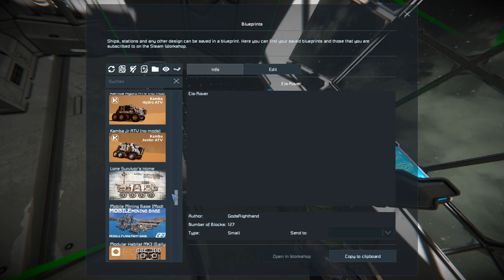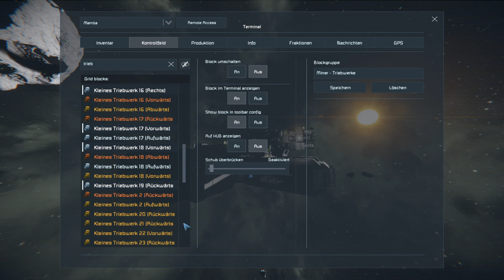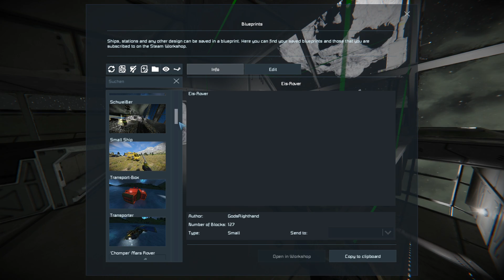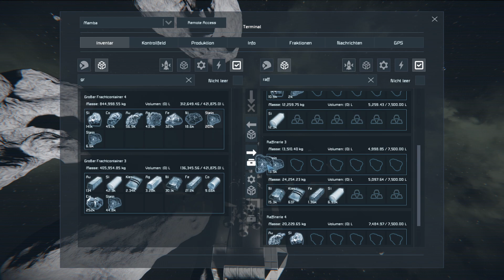Space Engineers #50 - Inneneinrichtung für das Sonnendeck [Let's Play Gameplay German Deutsch]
Let's Play & Gameplay Video des Spiels Space Engineers kommentiert von Lucky Spero in Deutsch (German)
--- wenn es euch gefallen hat, unterstützt mich gerne mit einem Abo!